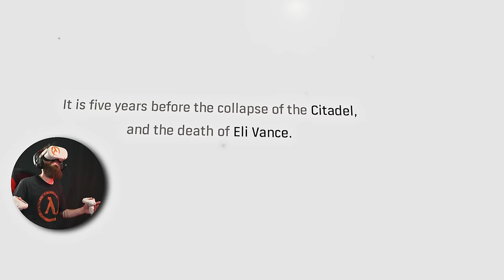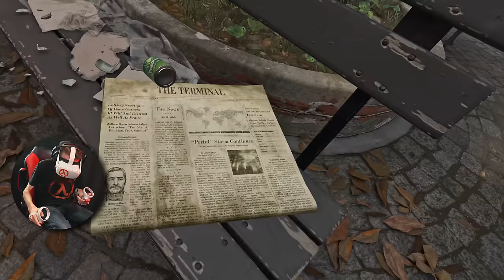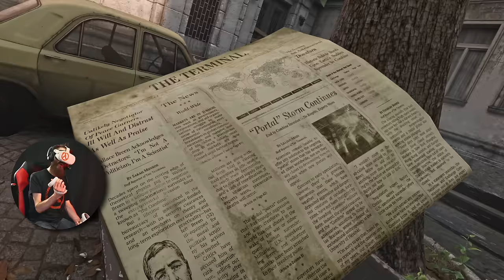VISCERAL REACTION TO MY FIRST VR GAME! | HALF LIFE: ALYX Playthrough | EP 01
I've waited years to play my first VR game and I finally can on my new Meta Quest 2! I have a reaction/unboxing video for that too!

Half Life: Alyx is my first ever VR game. I've cut down over 2 hours of VR gameplay to the 67 minutes you see here. I had so much fun and I didn't hold back my excitement and emotion! I can't wait to experience more of this amazingly detailed game with you.

Meta Quest 2 w/ link cable & active pack straps
Shot with Sony A7IV.
I use Sony 24-70mm GM II and 12-24mm G lenses.

Thanks to my friend Jeremy for getting me into this game -- into the whole Half Life universe for that matter!